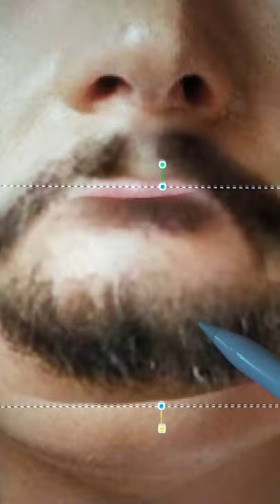I changed Lady Gaga's gender and I can't believe in my eyes 🤯🤯😲 ​​